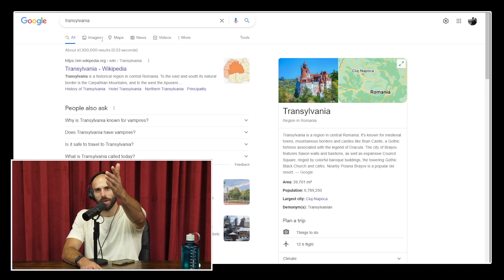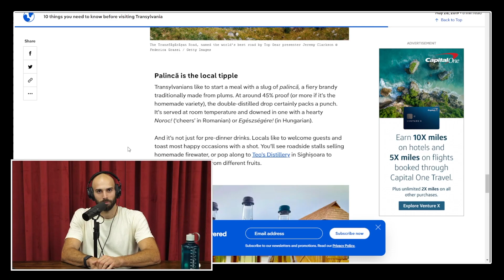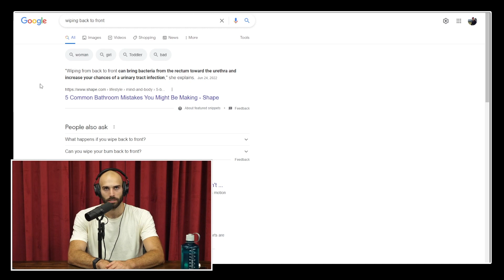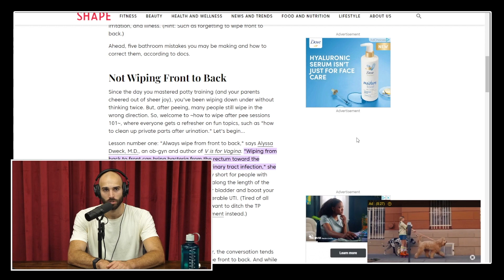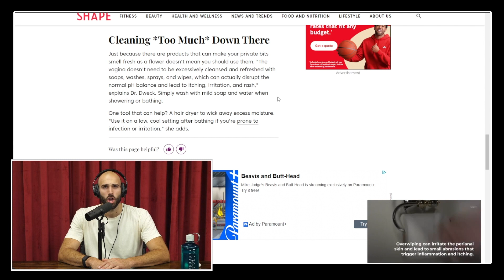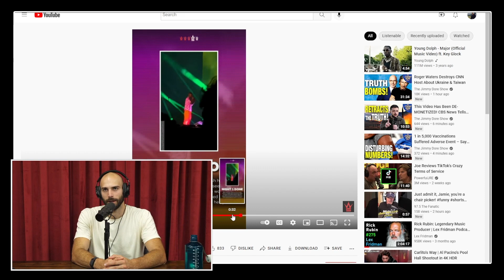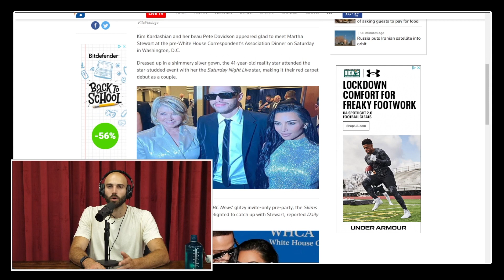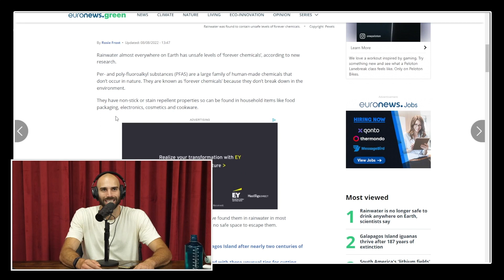Visiting Transylvania | Why Do Guys...? with Dylan Palladino and Usama Siddiquee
Welcome back to Why Do Guys...? the ONLY sex and dating podcast hosted from a man's perspective. Usama pulled his hamstring because he’s 123 years old so Dylan is trying out a solo episode. He discusses talking about your sexual past with a partner, Pete Davidson and Martha Stewart, 10 tips for visiting Transylvania and much more. REMEMBER to send in potential ex's for us to call out for being douchebags.